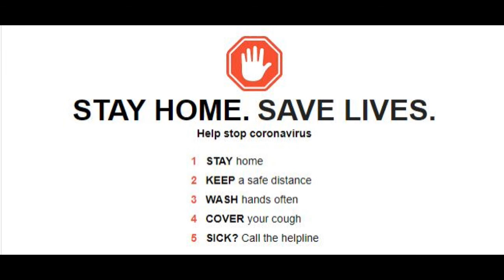what is coronavirus?